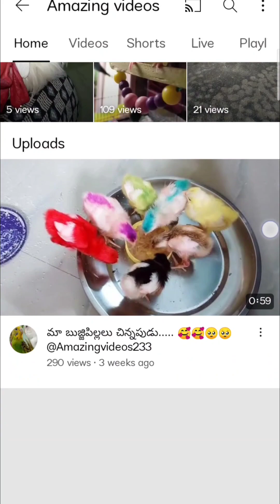మా cutie birthday ఈరోజు 🥰 Subscribe చేసిన ప్రతి ఒకరికి Thank you So much 😍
అందరు మా cutie కి wishes చెప్పండి సరేనా 🤗🤗